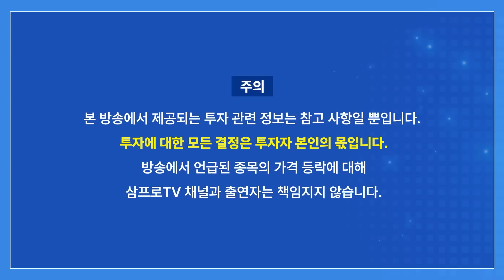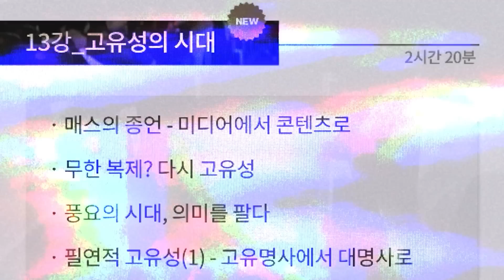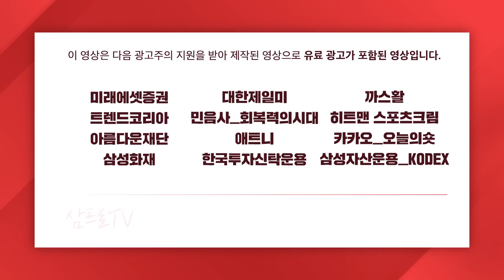제2금융권 유동성 부족 도미노…위기 재현될까 노심초사 [미스터마켓]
2023년이 다가오는 지금,

어디에도 없는 송길영 부사장님의 "OOO" 신규 강의🆕부터 2023 토크콘서트까지🎤
확실히 업그레이드 된 [미래대학 확장판+]은

2023년을 목전에 둔 지금, 무엇이 반복되고 무엇이 달라질 것인가.
오직 삼프로TV에서만✨
삼프로TV 전문가 사단의 리뷰가 포함된 [트렌드 코리아 2023] 클래스 OPEN🎉